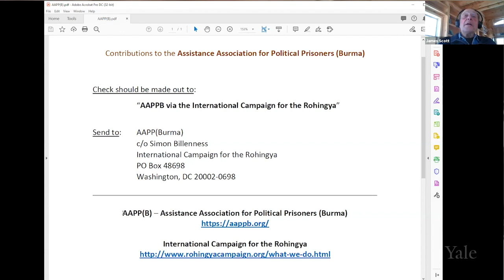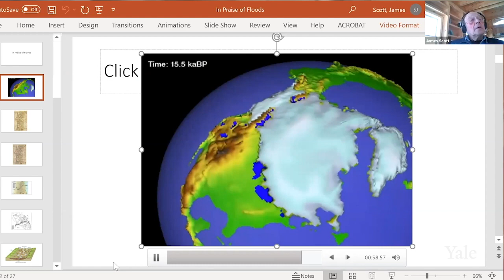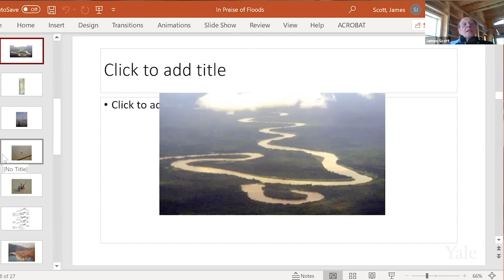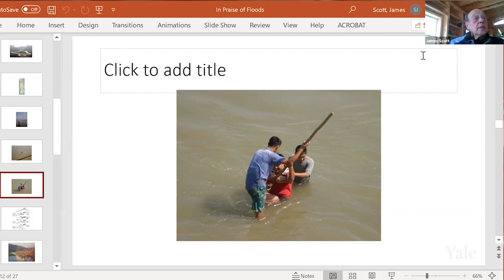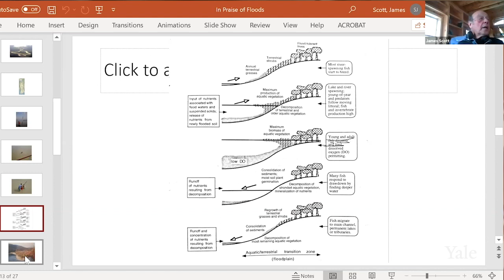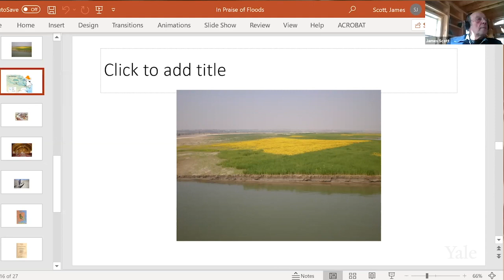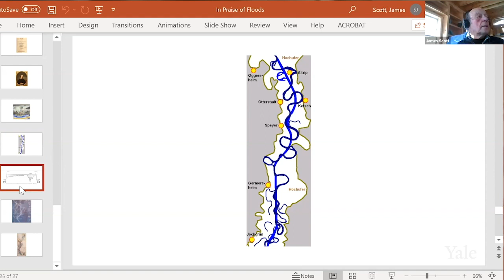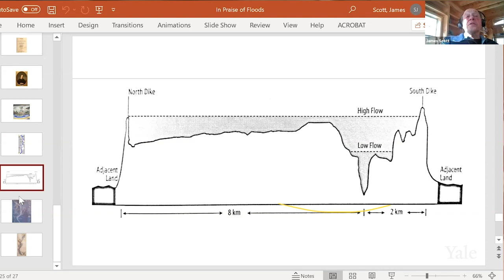Irrawaddy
James C. Scott, Sterling Professor of Political Science and Professor of Anthropology offers a river's eye view of life along the Irrawaddy and other world rivers to emphasize the importance of flood-plain ecology, meanders, sand-bars and other natural elements that speak to the intersection of water and nutrient flows with both human and non-human forms of life.